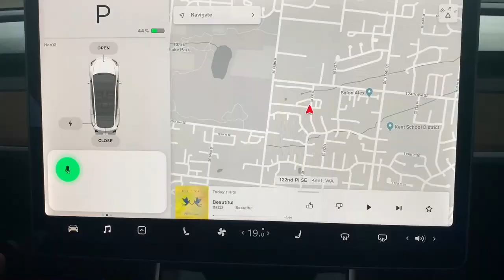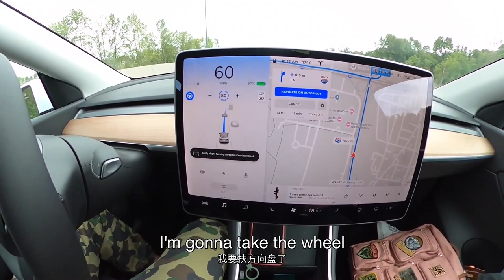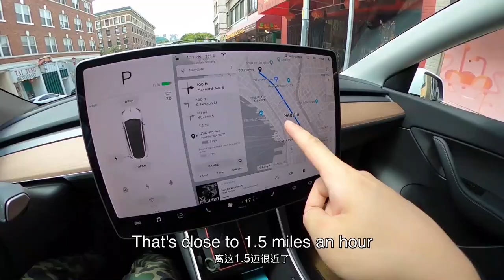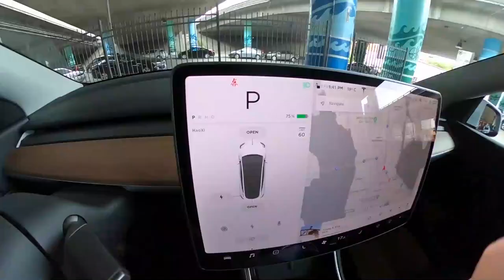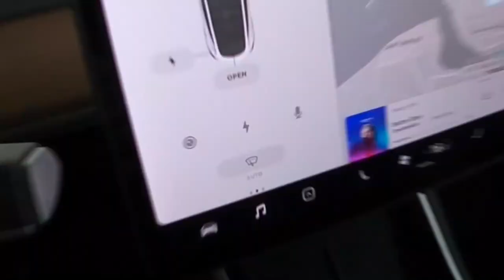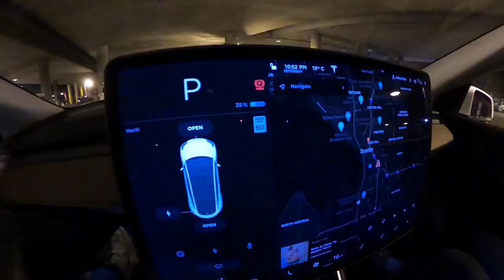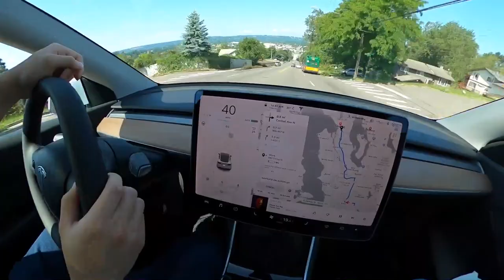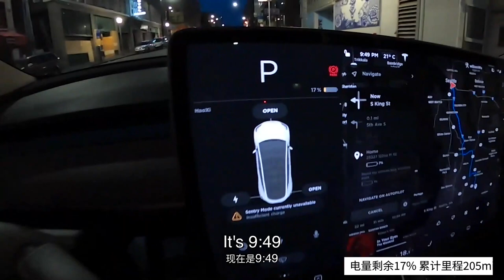Tesla Model Y 特斯拉 实用大考验 三天上下班实录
特斯拉车主日常 | 后备箱真的可以睡觉！再加拉货 送外卖 还路遇示威者拦车 不虚| 自动驾驶 停车 哨兵模式监控 真香

用我的link 购买特斯拉 一起赚1000迈的免费 Supercharge

Use my referral link to receive 1,000 free Supercharger miles with the purchase and delivery of a new Tesla car, or earn a $100 award after system activation by purchasing or subscribing to solar panels